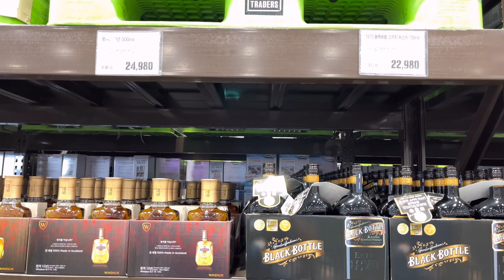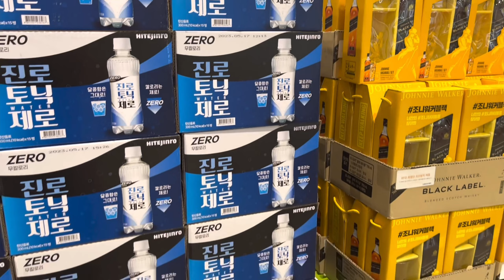6월 29일 트레이더스 킨텍스점 위스키